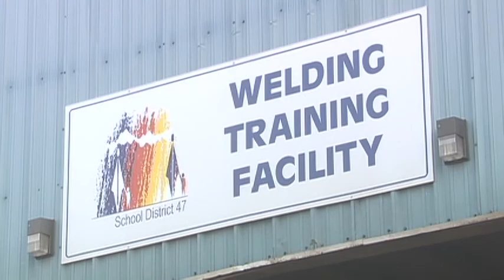PRESS_Version_of_Toba_Inlet_Story.wmv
Powell River Educational Services Society: Toba Inlet Story